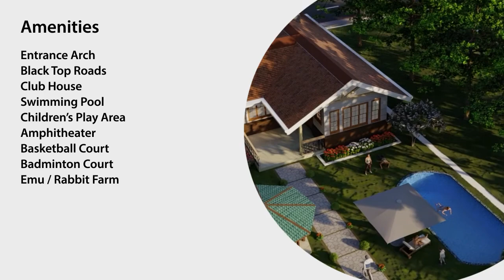BL Green Farms